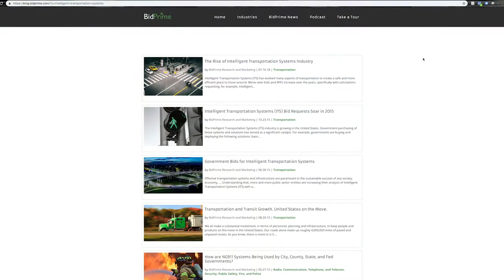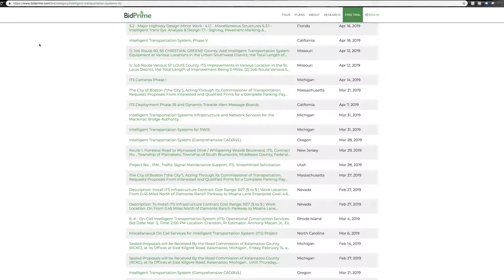Why the Growth in Intelligent Transportation Systems?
The Intelligent Transportation Systems (ITS) industry is on the move in the U.S.  Our research teams looks at how the public sector is helping to stimulate the surge in investment. Government agencies are submitting bids/RFPs for, and actively purchasing, signal control systems, ITS management solutions, deicing systems, ALPR and LPR, roadway message signs, CCTV, and a number of other related systems and solutions.